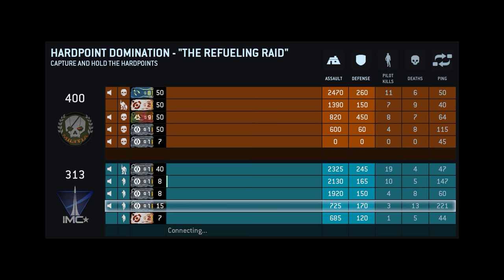TitanFall + Part 9 + Campaign + The Refueling Raid + Hardpoint Domination + with Nigerian Prince